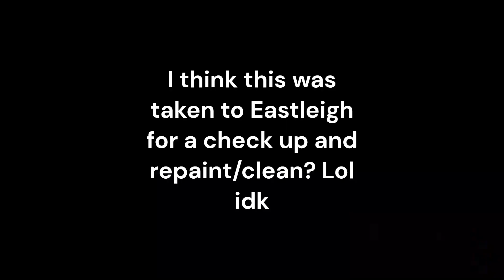**VERY RARE!!!** Great Western Railway class 800 passes through Basingstoke! - 27/10/23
Was just standing on the platform and saw an IET in the distance and managed to film it pass Basingstoke. IETs (the class 800) never go to Basingstoke and is very rare to see one there. This was going from Eastleigh works to Reading depot - 5X29 (headcode).